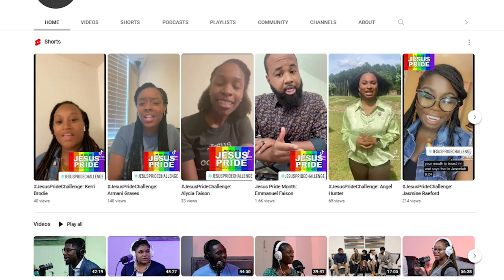Weekly Announcements 10-1-23